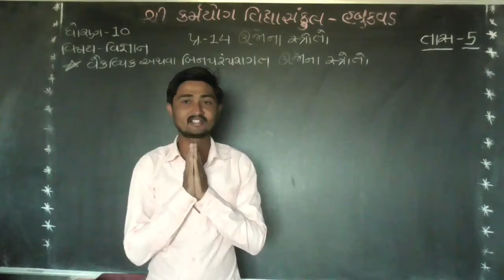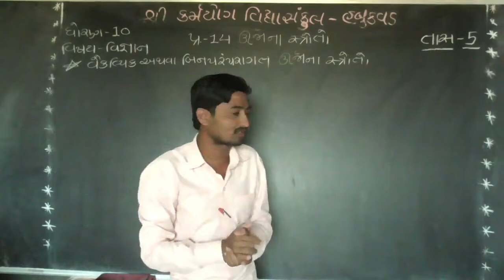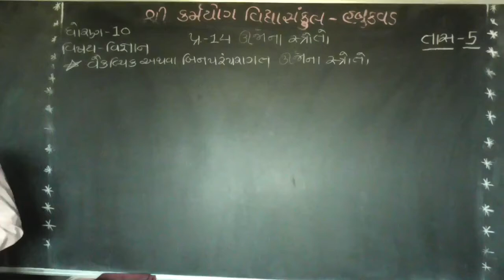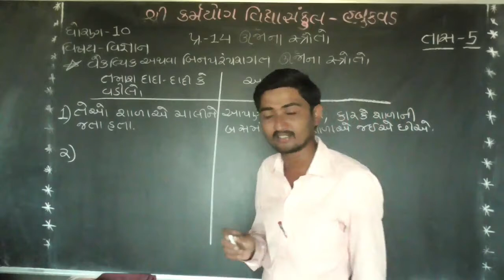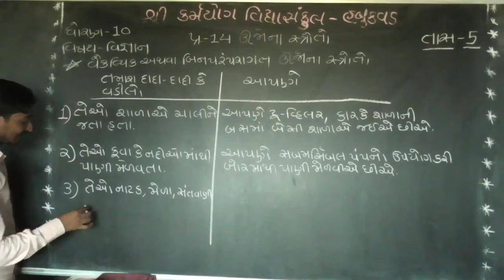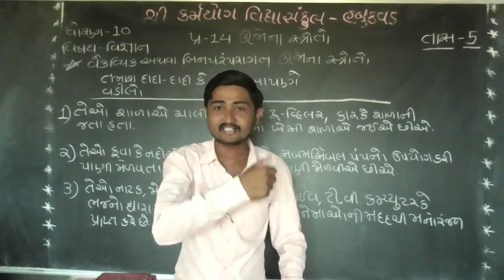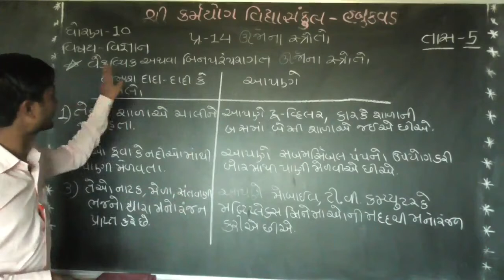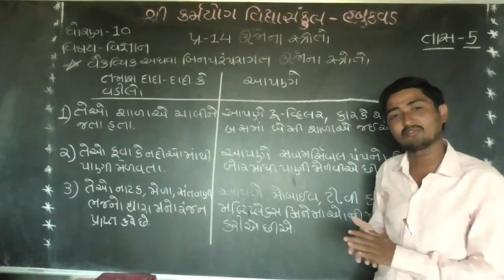karmyog school habukvad [std- 10 ] Sub - Science [chapter - 14 ]lecture – 5